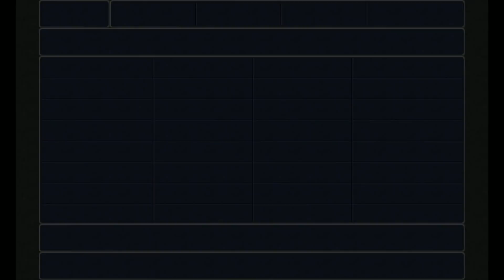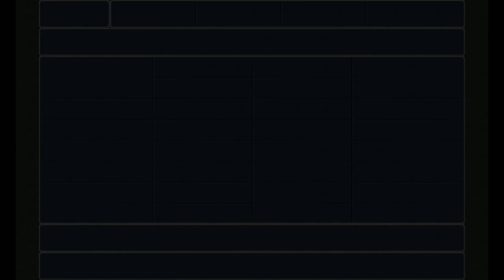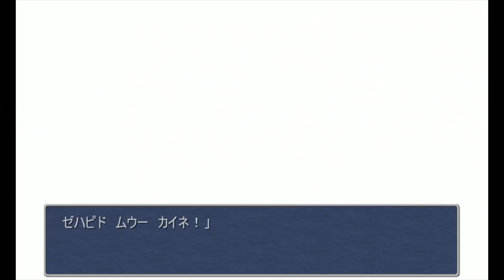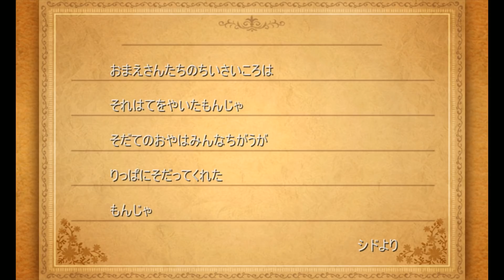ひろくんのファイナルファンタジーIII 第2日 (2020/10/08)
▼X